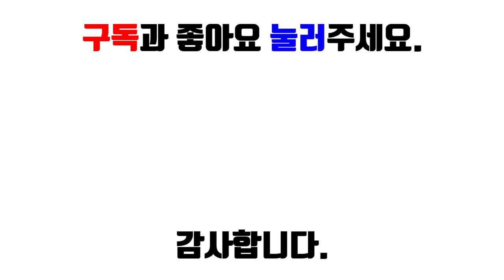[힐링실용음악학원] 이강준 - Take My Hand [Drum cover]